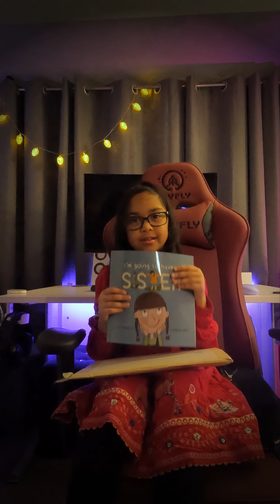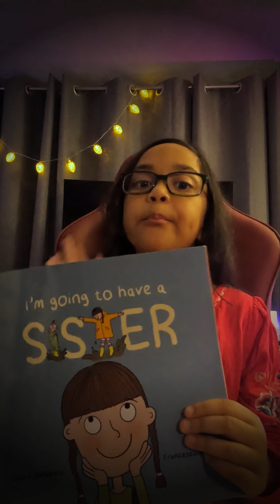Sofia's Book showcase : I'm Going To Have A Sister (Prize Giveaway)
Sofia won a prize giveaway from the author Laura Diebelius in collaboration with Ivy and Poms {Wool Felt Decor}.